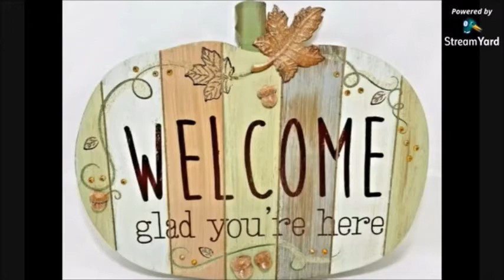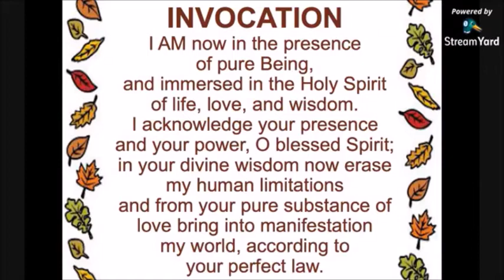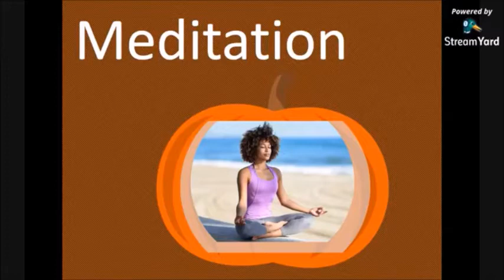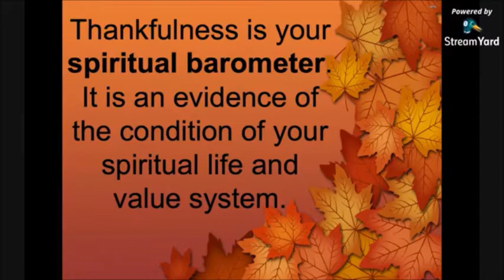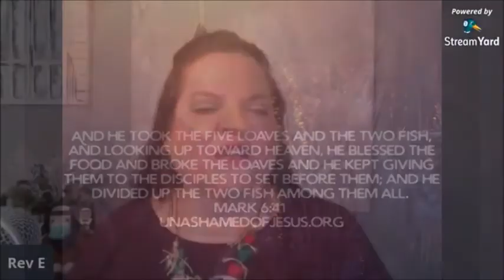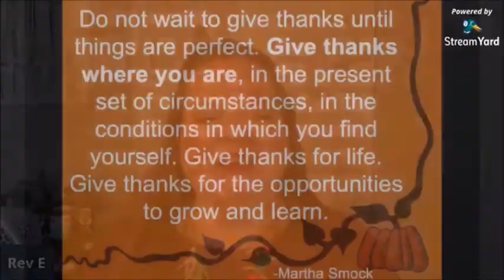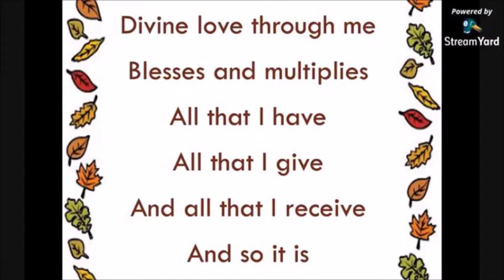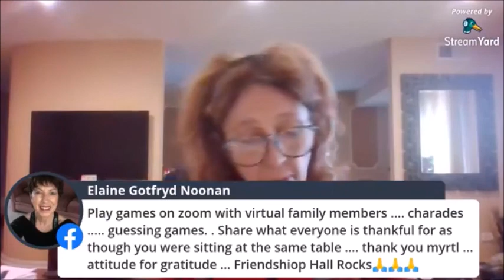Thank Yous Giving ~ Sunday service from November 22, 2020